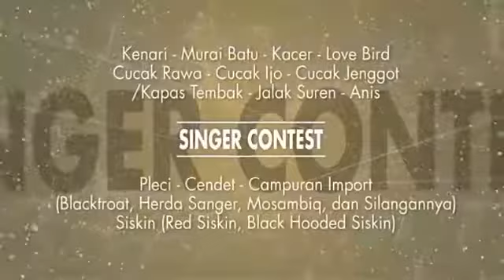FINCHER INDONESIA BIRD CON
Beauty contest | Free Fly | Singer
THE BIGGEST BIRD SHOW IN INDONESIA